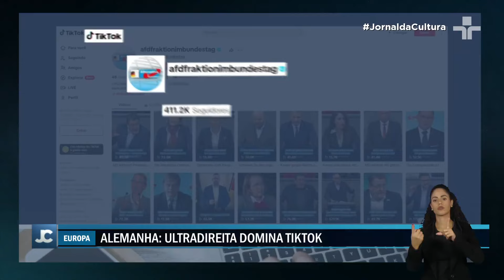TikTok entra em nova frente de disputa política na Alemanha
O TikTok tornou-se o novo campo de batalha político na Alemanha, conforme revela Cristiane Ramalho, correspondente da Deutsche Welle em Berlim. Com mais de 20 milhões de usuários ativos mensais no país, a plataforma chinesa desperta preocupações sobre segurança de dados e desinformação.

Líderes políticos tradicionais demonstram receios com o crescente domínio da ultradireita, AFD, no aplicativo. O governo alemão planeja entrar na disputa para combater a desinformação, com o chanceler federal, Olaf Scholz, confirmando sua participação e até mesmo sua própria estreia no TikTok em abril.

Nos Estados Unidos, a plataforma também enfrenta ameaças de proibição, com o Congresso aprovando uma lei que poderia restringir sua operação devido a preocupações com a segurança dos dados dos usuários frente à influência do governo chinês.